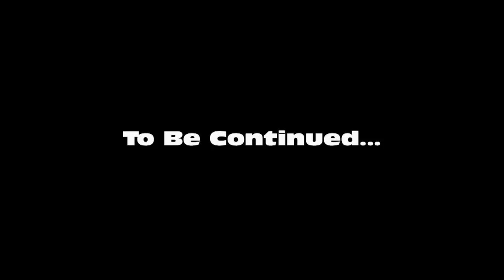Superseven Operation: Spy Trap - Ep 14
Superseven faces danger and death, when he journeys to The Cave Of Death in search of Sandra West.
Super7even is an international man of mystery and the top agent for T.H.E.M! (A secret organization, sworn to battle the world wide forces of evil!). Superseven's code name is DANGER! His passport...to HELL! Follow the masked, crimson avenger and his lethal, beautiful and reluctant partner, "Sandra West" (A former agent of T.H.E.M), as they battle villains, femme fatales, monsters, robots, invading aliens, henchmen, assassins and criminal masterminds bent on world domination...And destruction! Spies, babes, action, gadgets and a hefty body count ...All in the name of good old fashioned, wholesome spy fun! In the tradition of James Bond, Matt Helm, "Get Smart", "Man From U.N.C.L.E.", "The Avengers"  and the masked hero movies!